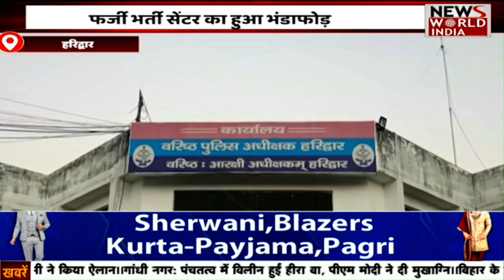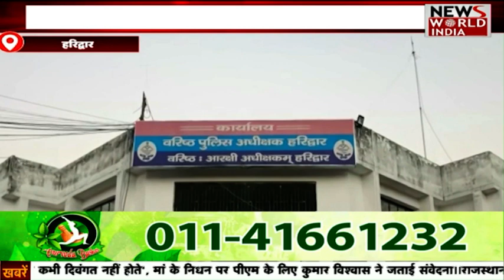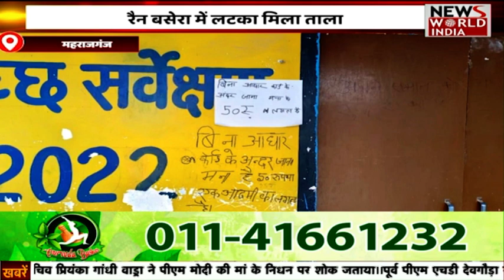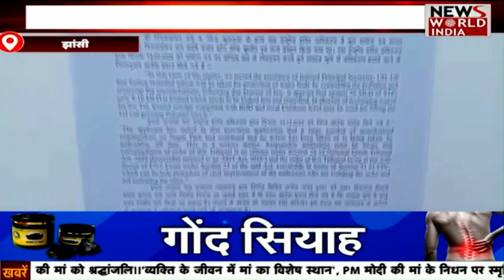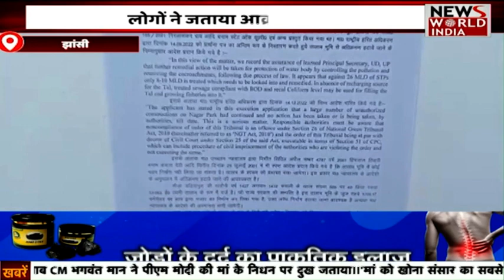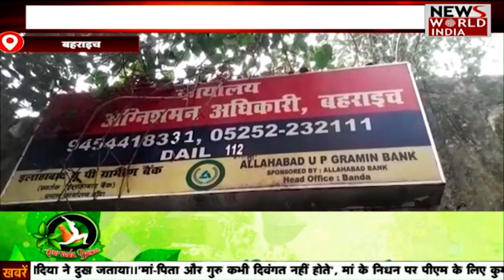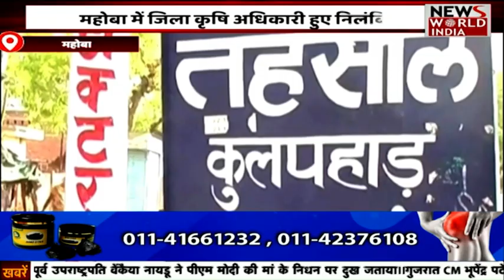Uttarakhand के स्कूल में घायल जानवर के आने से मचा शोर | Uttarkashi News Today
उत्तरकाशी के मुखेम रेंज के अंतर्गत सरस्वती विद्या मंदिर स्कूल में आज सुबह अचानक घायल  जंगली जानवर  घुरल आ गया, इसको देखने के लिए लोगों की भीड़ एकत्रित हो गई। स्कूल कर्मचारियों ने घुरल  को क्लास रूम में  बंद कर दिया। और इसकी सूचना तत्काल वन विभाग को दी वन विभाग के कर्मचारी पिंजरा लेकर मौके पर पहुंचे और घायल घुरल को काबू कर पिंजरे में बन्द कर इलाज के लिए अस्पताल ले गए